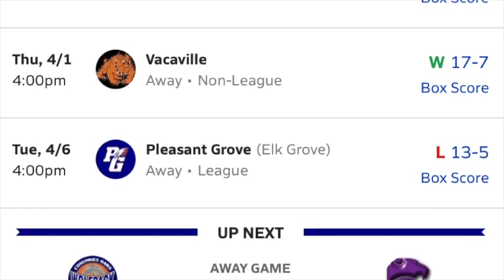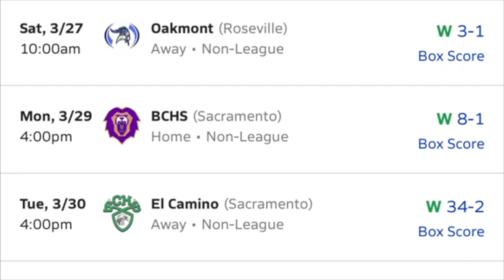COHS WPTV - 4/7/21